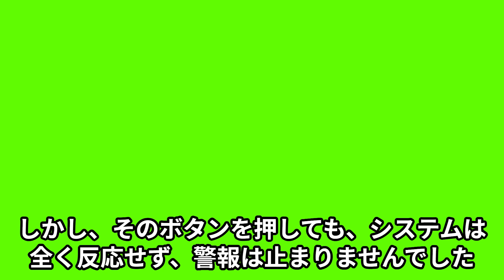ドジ研究員が大誤報！雨なしでもパニック発生！ (「災害の「早期警戒システム」 東南アジアで導入へ 環境省」を元にした笑えるストーリー)